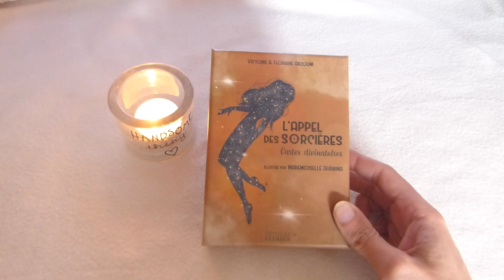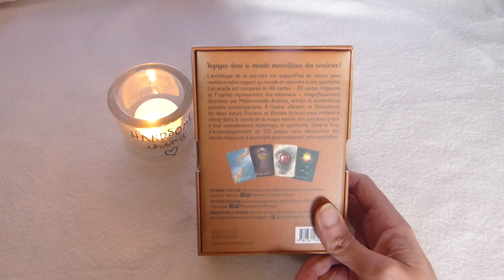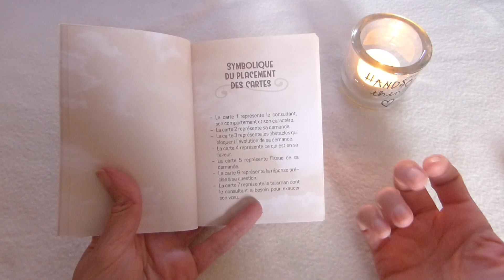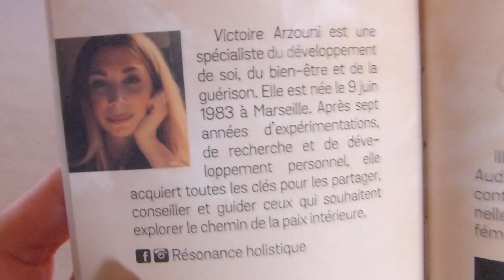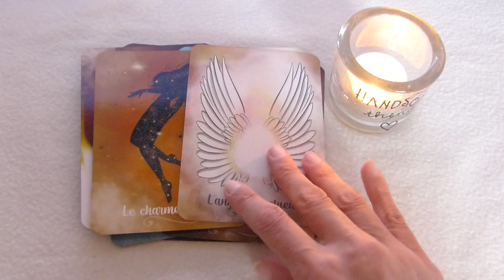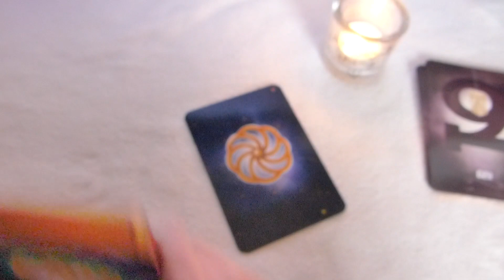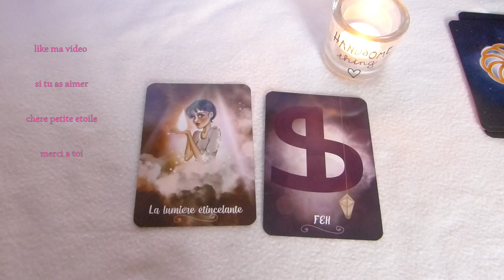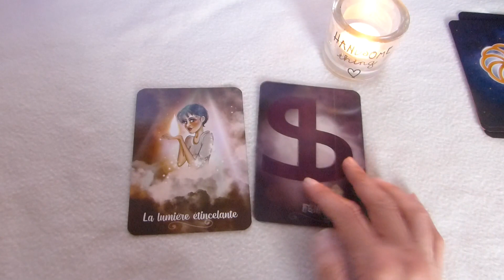REVUE L'appel des sorcières FlorianeET Victoire ARZOUNI + CARTES GUIDES A LA FIN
꧁✿🌸╭⊱ Déroule -Moi ⊱╮🌸✿꧂
Bonjour , Bienvenu sur ma chaine.
Merci pour votre fidélité votre soutient vos mots tellement gentils.
Vous êtes magique.
°•—›N'oublie pas d 'activer les notifications(petite 🔔)  pour mes vidéos à venir...

·٠•●♥ Ƹ̵̡Ӝ̵̨̄Ʒ ♥●•٠·˙ Vidéo créée avec les oracles ,tarots livres , suivants:˙·٠•●♥ Ƹ̵̡Ӝ̵̨̄Ʒ ♥●•٠·˙